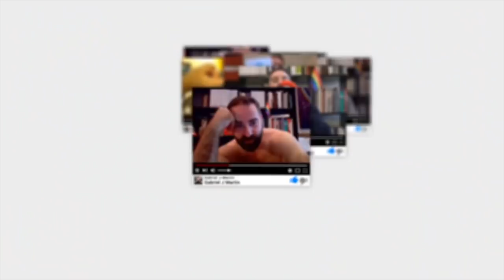Instagram está arruinando mi vida.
En concreto, la red Instagram, junto con Grindr y similares, es una de las que más criticas al respecto recibe. ¿Qué podemos decir sobre ello? Os dejo este artículo en cuyo título me he inspirado